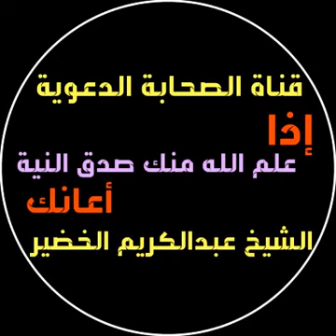اذا علم الله منك صدق النية أعانك..الشيخ عبد الكريم الخضير حفظه الله